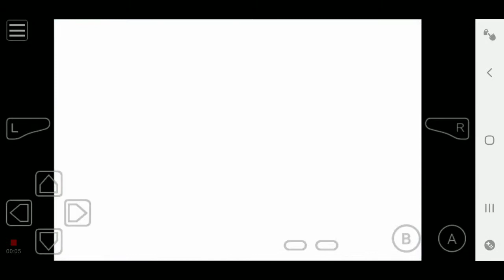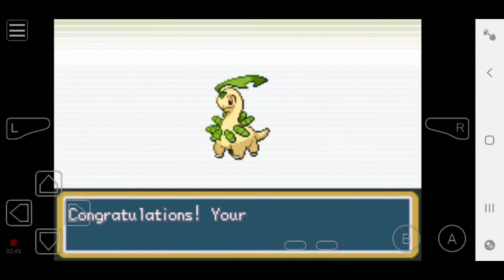Pokemon Mega Evolution Battle Advance Vs Brock